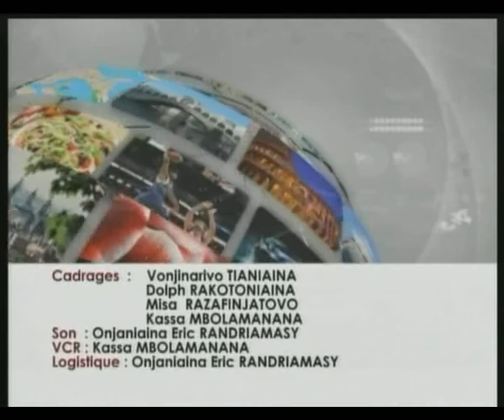Le Jité du 25.03.13 Part 2